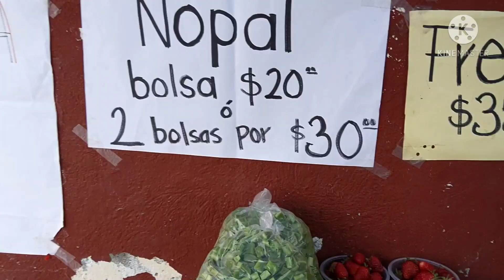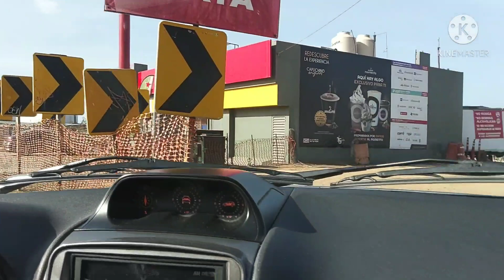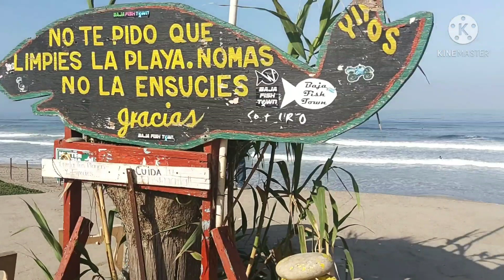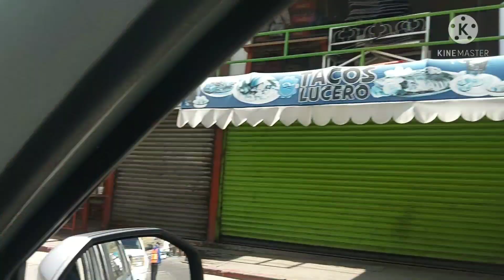Conejo aventura parte1